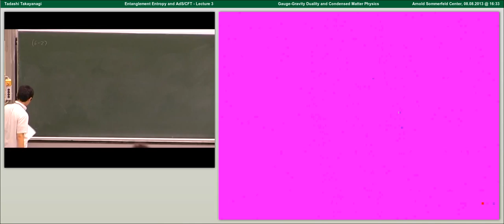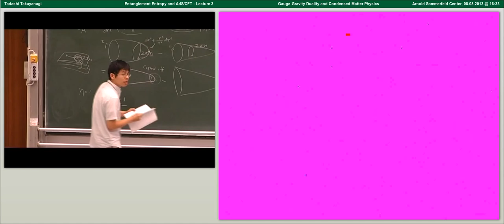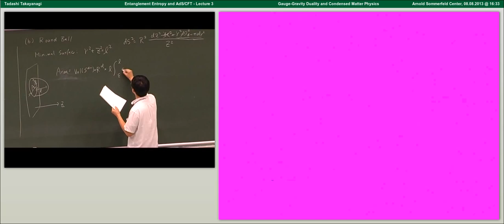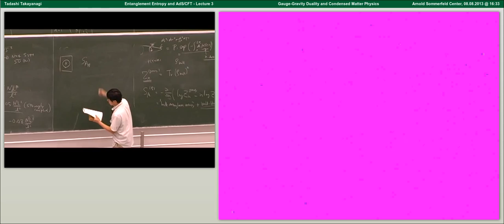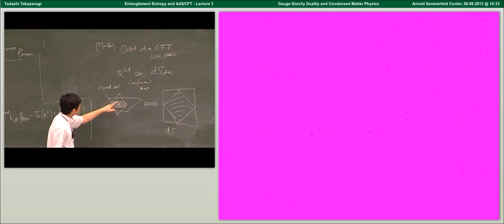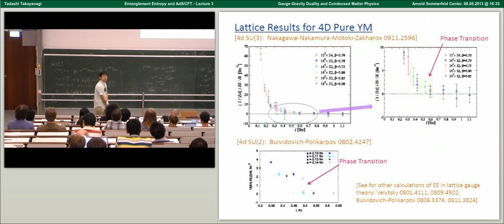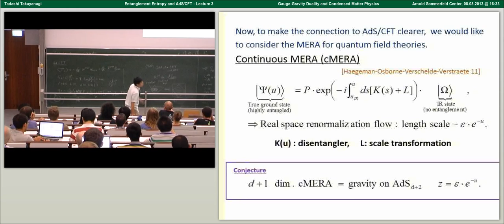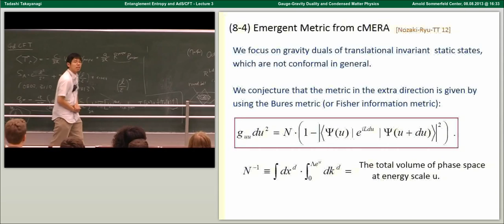Tadashi Takayanagi - Entanglement Entropy and AdS/CFT - Lecture 3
Lecture at the 2013 Arnold Sommerfeld School "Gauge-gravity duality and condensed matter physics" held at LMU Munich, Aug5-9, 2013